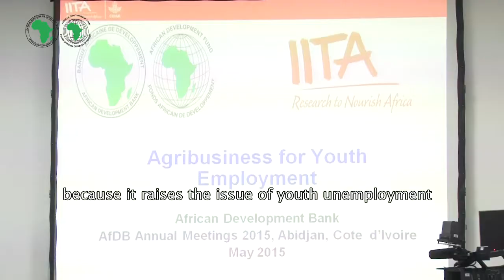Interview de Sangafowa Coulibaly, ministre de l’Agriculture, Côte d’Ivoire ( AA 2015)